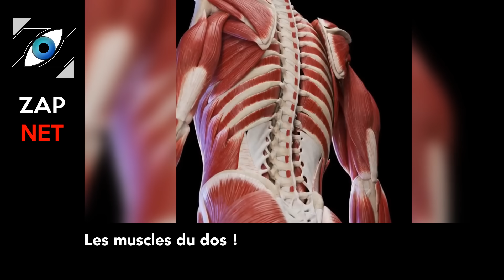[Zap Net] Une ministre de l'écologie prise la main dans le sac de mensonges...(12/07/23)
Un petit coup de pouce pour que la chaîne subsiste :
TIPEEE

Voici le Zap Net du 12 juillet 2023